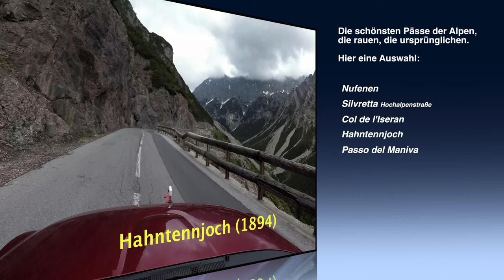4 2000 m high pass roads in Switzerland - 1 Day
This Video shows / Das Video zeigt die Pässe: Nufenen (2478) Grimsel (2164) Gotthard (2106) Oberalp (2044) .

Turku Nomads of the Silk Road by Penceresi Yola Karsi.
Quelle: Turku Nomads of the Silk Road 3 (FMA)
Interpret:  Penceresi Yola Karsi

Quelle: Listen Carefully by Jahzaar (FMA)

Quelle: Happy Forbbiden District (FMA)